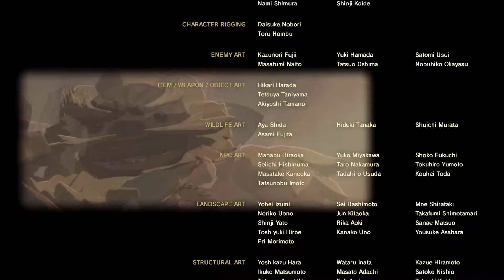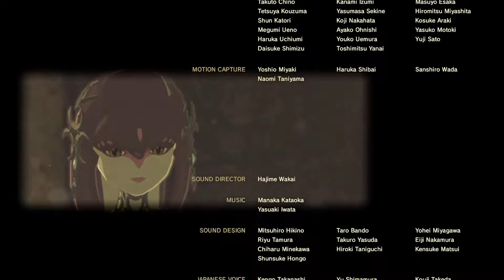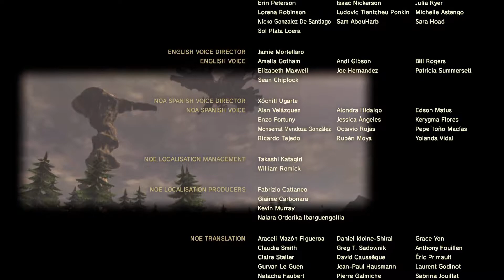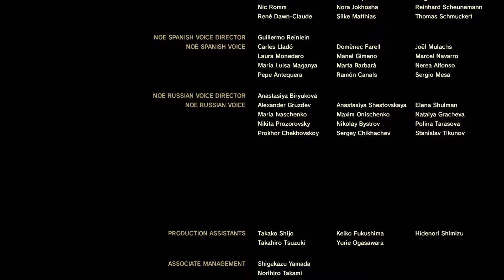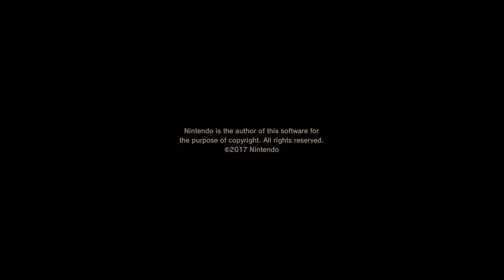The Legend of Zelda: Breath of the Wild (55)